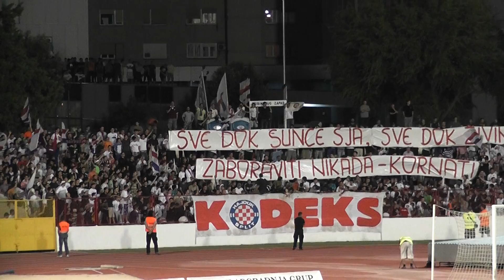TORCIDA SPLIT : Split - Hajduk 1:1 Gradski derbi nakon 50 god ( park mladeži )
Hrvatska nogometna liga, 6. kolo, 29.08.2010, 20:00 h ,Split, stadion Park mladeži, gledatelja: 6.000.

Nakon 50 godina Split je dočekao prvi prvoligaški gradski derbi, u kojem su Split i Hajduk podijelili bodove odigravši 1:1.

Prvi splitski gradski derbi nakon pola stoljeća dočekao je dostojan dekor. Iako je u prodaju pušteno i prodano službenih 4.500 ulaznica, na tribine Parka mladeži naguralo se oko 6.000 ljudi, a noš njih nekoliko stotina bilo je po obližnjim zgradama i neboderima s kojih se pružao pogled na teren.

Domaćini su crvenim ružama darivali Hajdukovce za plasman u Europsku ligu, ali kad je utakmica krenula više nisu bili darežljivi prema svom "starijem bratu".
Utakmicu su bolje otvorili gosti, vidjelo se da od samog početka Hajdukovci žele nametnitu svoju igru i pokazati tko je gazda u gradu. Tomasov je već u trećoj minuti mogao dovesti "bile" u vodstvo, ali loše je pucao nekoliko metara udaljen od Vukovića.

Nakon Ibričićevog slaloma po lijevom krilu u 7. minuti, u 9. je rastrčani Tomasov još jednom zaprijetio s 20 metara, nakon dalekog istračvanja Splitovog vratara. Uspio je Vuković skrenuti loptu u korner.

Hajduk je svoju početnu dominaciju okrunio u 13. minuti. Anas Sharbini je prošao po lijevoj strani, ubacio loptu u sredinu, a na prvoj vratnici ju je dočekao Ante Vukušić i pospremio u mrežu za 0:1. Bio je to osmi pogodak 19-godišnjeg napadača u osam utakmica ove sezone.

Nakon vodećeg pogotka Hajdukovci su se povukli, spustili loptu i smirili igru, strpljivo čekajući prigodu za novu matnu poziciju. Splitovci su do poluvremena uspjeli zaprijetiti samo jednom i to u 27. minuti, kad je Budiša nakon kornera dočekao loptu na drugoj vratnici, ali ju je Oremuš skrenuo u korner. Na drugoj strani zaprijetio je Tomasov lijepim volejem u 44. minuti, no Vuković je bio dobro postavljen.

Drugo poluvrijeme Hajdukovci su otvorili potpuno nezainteresirano, kao da su odlučili čekati posljednji sudački zvižduk čuvajući minimalno vodstvo. Preselila se igra ispred Hajdukovog kaznenog prostora, Split je strpljivo tražio neku pukotinu u Hajdukovoj obrani i dočekao je u 67. minuti.

Bučan je ubacio loptu iz jednog od brojnih kornera, Golubović je u buketu igrača ispred peterca bio najviši u skoku i zakucao loptu u Hajdukovu mrežu za izjednačenje i radost Splitovog dijela tribina.

Hajdukovci su tek tada shvatili da večeras možda i neće ići onako kako su zamislili i da se domaćini uistinu nemaju namjeru tek tako predati. Pokušali su "bili" pritisnuti, no nisu uspijevali, pokušavali su dugim loptama i nabacivanjima - ni tako nije išlo.

Samo su dvaput zapucali prema Splitovim vratima Hajdukovci do kraja susreta, najprije Vukušić u 72. minuti, a zatim je Duje Čop u drugoj minuti sudačke nadoknade imao prigodu izbrisati blijed dojam svoje momčadi večeras. Maloča mu je prebacio loptu glavom sa 16 metara, Čop ju je sam prihv atio u srcu kaznenog prostora, ali nije bio priseban, poslao ju je visoko preko grede.

Hajduk je tako prizemljen tri dana nakon velikog slavlja u Bukureštu, a Split je nastavio s dobrim rezultatima. Slijedi reprezentativna pauza u kojoj Hajduku neophodno treba osvježenje, možda i poneki novi igrač...

PANASONIC HD  SDC-SD60